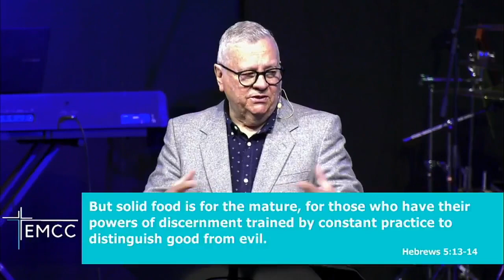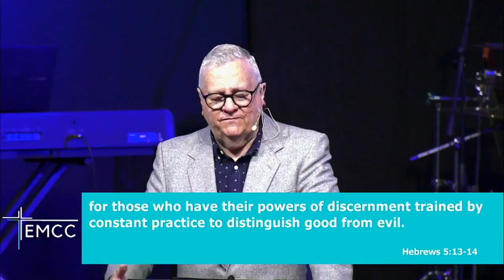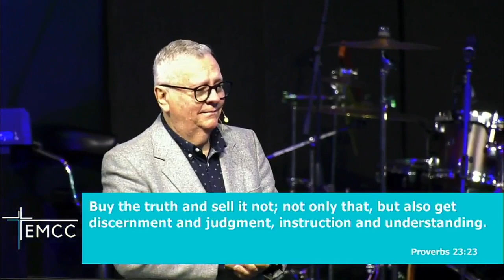Learn to Discern II Pastor Mark Hodgetts II 25.06.23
Watch pastor Mark's message on discernment. Part 1/3